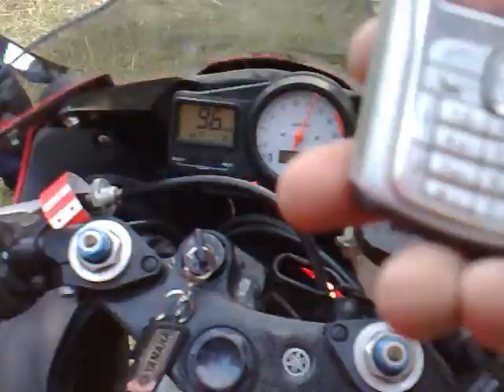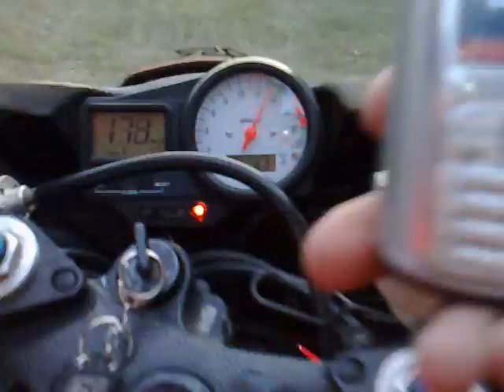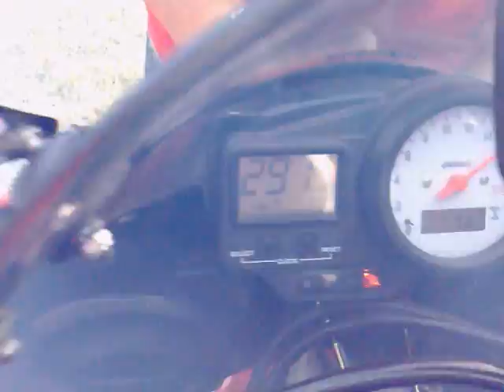blazni zo zeloviec